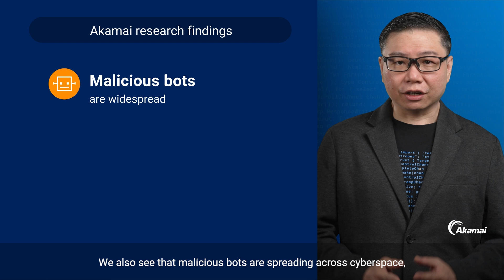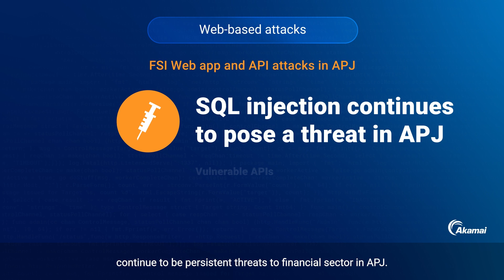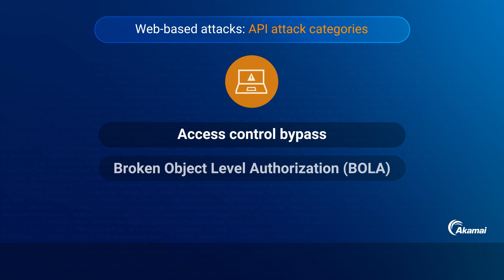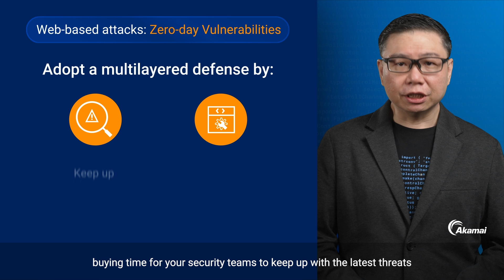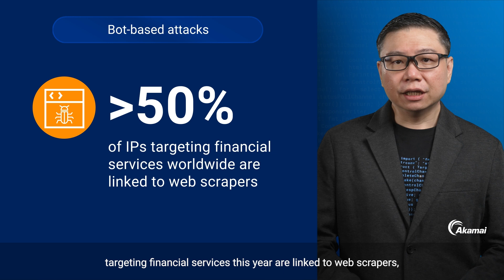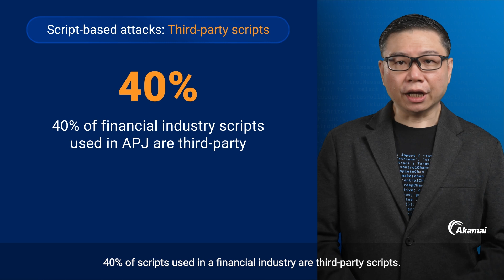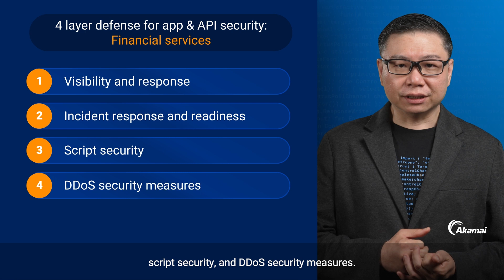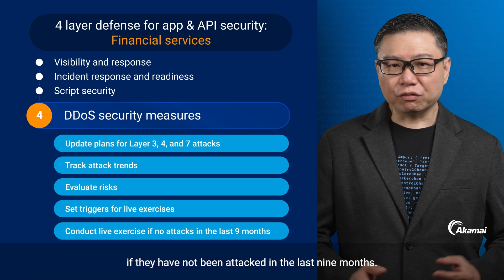Cybersecurity for Financial Services: Balancing Innovation and Risk in Asia-Pacific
Discover the top attacks that are targeting financial services in Asia-Pacific and Japan (APJ) and the solutions to mitigate them.

In APJ, financial sectors face a surge in web app and API attacks, while malicious bots and third-party script adoption complicate the cybersecurity landscape. Learn how you can mitigate key cyberthreats while you securely grow your organization — without paying the price of being attacked. Akamai’s State of the Internet report, The High Stakes of Innovation, helps you understand the top threats and ensure that your digital transformation journey is as seamless as possible.

Reuben Koh, Security Technology and Strategy Director (APJ), delves into the surge of web application and API attacks, the vulnerability of APIs, malicious bot tactics, the rise in Distributed Denial-of-Service (DDoS) attacks, and the impact of third-party scripts. Discover the key attack vectors targeting financial institutions and actionable strategies to enhance app and API security, incident response, script security, and DDoS defenses for your organization.
Discover more of our cybersecurity resources:

State of the Internet/Security — The High Stakes of Innovation: Attack Trends in Financial Services (presented in video):

00:00 - 00:26: Introduction
00:27 - 01:09: The current state of the financial services industry
01:10 - 7:17: Top attack types in Asia-Pacific and Japan
7:18 - 9:32: Solutions and strategies for the financial services industry
9:33 - 10:12: Conclusion